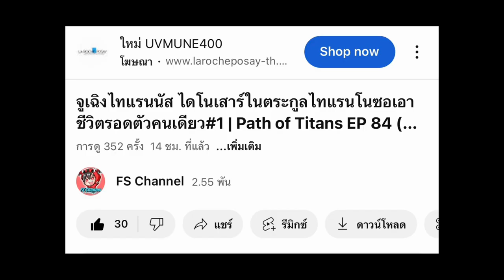ROBLOX Prior Extinction การผจญภัยของ Diplodocus กับการใช้ชีวิตที่แสนยากลำบาก - EP. 16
ใช้โทรศัพท์รุ่น iPhone 8 Plus ในการเล่นเกมส์